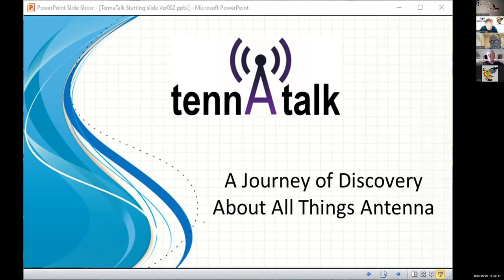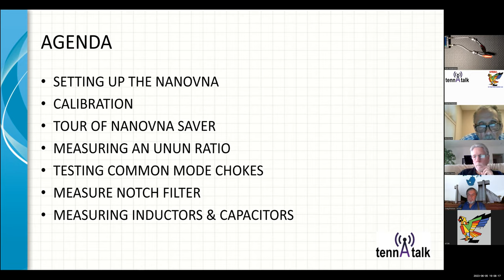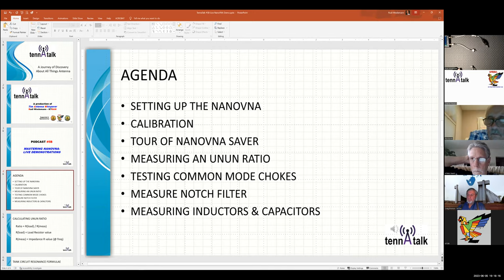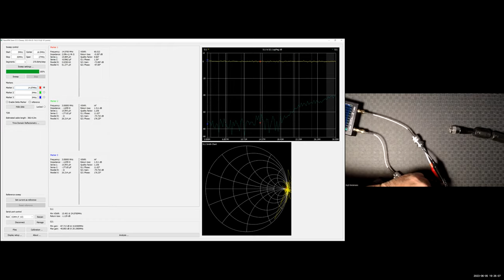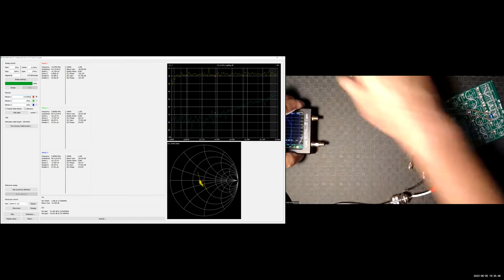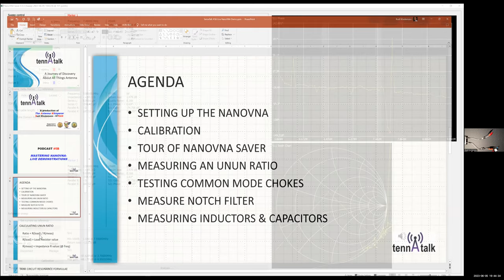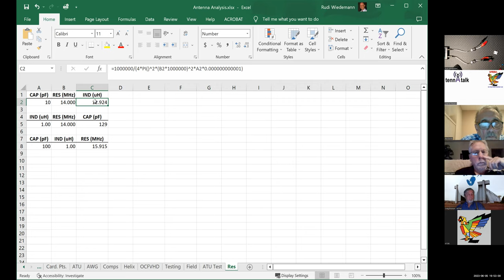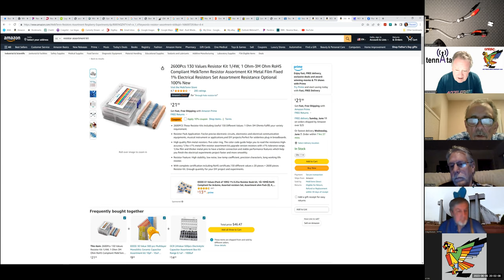TennaTalk #5 NanoVNA Q&A